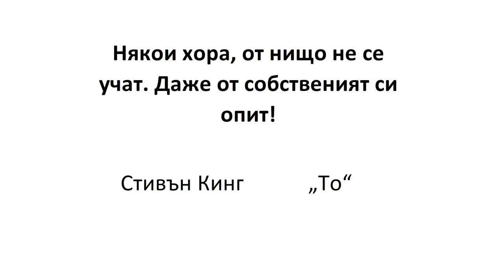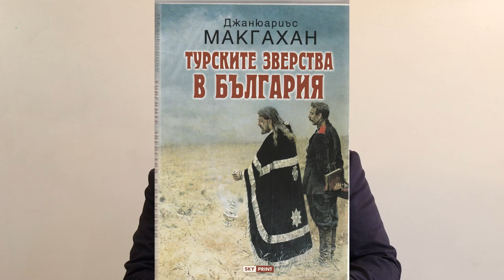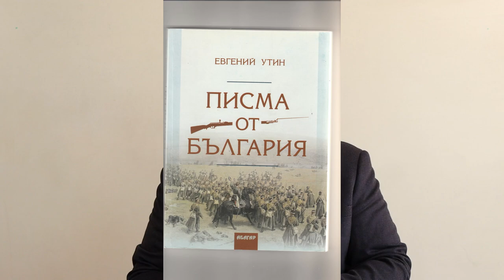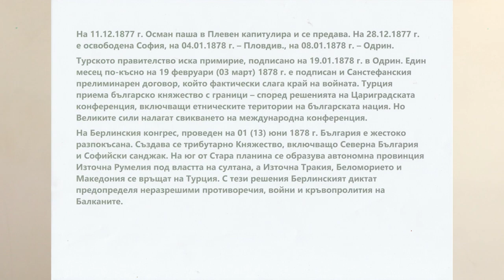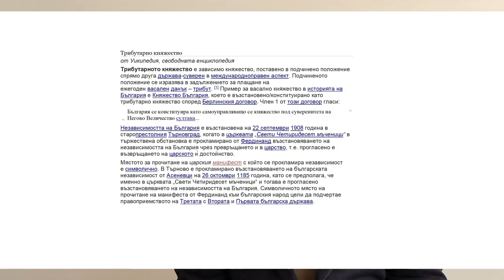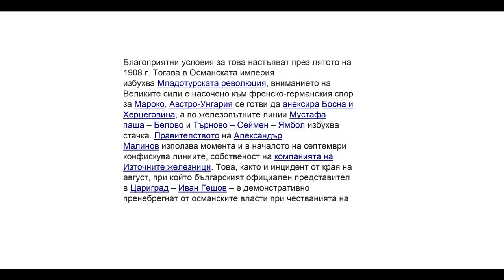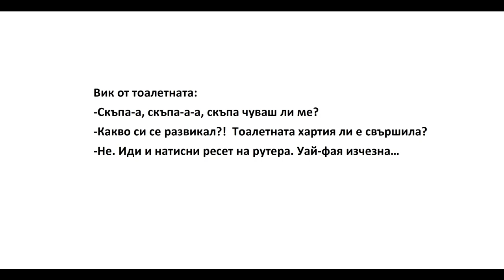Цикъл от лекции за лъжата, в живота, в политиката, в науката. Л 1 от Х. Руско-турска война 1877-1878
Лекция за истината за независимоста на България.
Васално ( трибутарно ) Княжество България.
Автономна провинция на Османската Империя Източна Румелия.
Берлински договор чл.1 " България се конституира като самоуправляващо се княжество, под суверенитета на Негово Величество Султана". Съединението на 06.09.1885г. Обявяване на независимостта на България на 22 септември 1908г.
Евгений Уткин и Джанюариъс Макгахан.  Санстефанският мирен договор.
Каналът е създаден, не за да сте съгласни, или не, а за да помислите за нещата от живота и в крайна сметка да търсим заедно истината и заедно да вървим по пътя към истината.